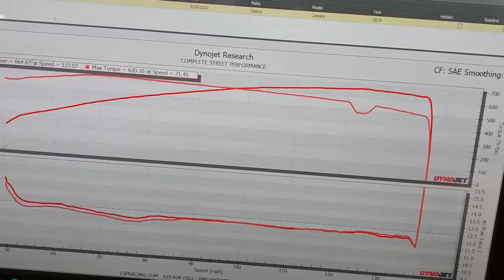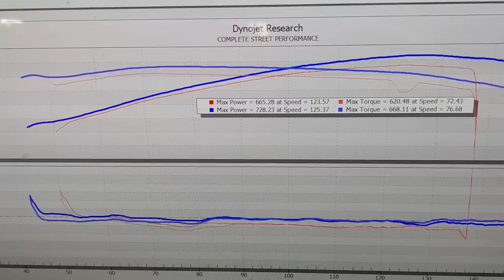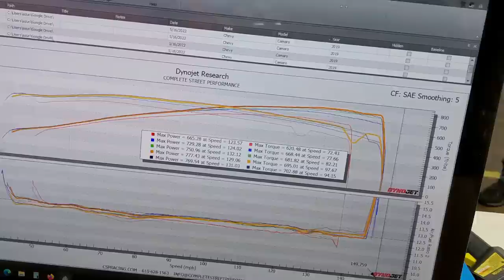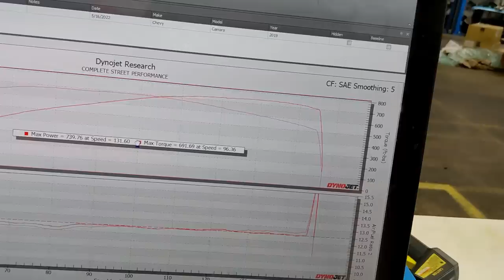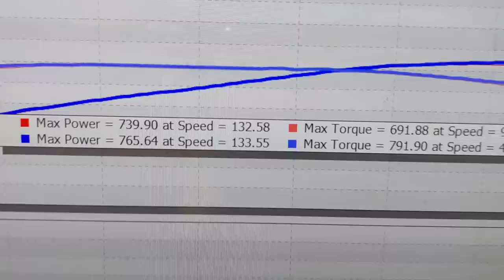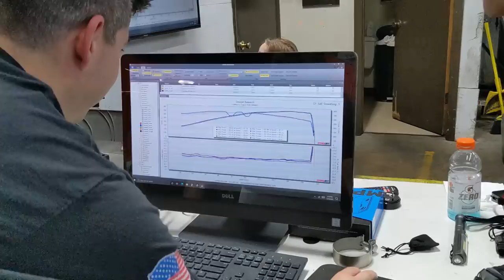ItsJusta6 Brings Captain for The Andrew Package!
ItsJusta6 - Gavin made his way up to Complete Street Performance to get the Andrew Package installed on his beloved ZL1, Captain.  This is a heads, cam, and Forced Inductions Interchiller Package that just rocks, making some serious ponies on just pump gas.